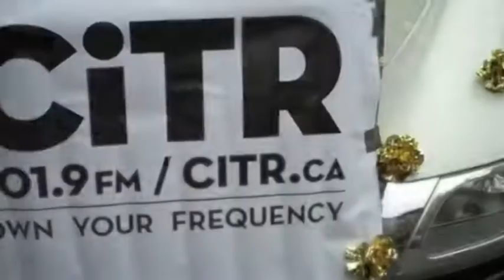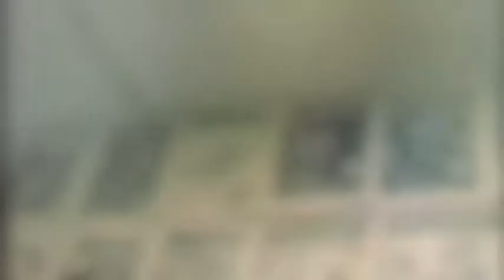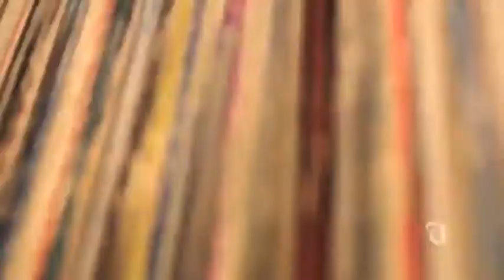CiTR 101.9FM Fundrive: Own your frequency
Donate online or use the links below to support your favourite show, and receive a tax receipt!

Fundrive is now! Support another 75 years of crazy, authentic, spontaneous, independent, local campus and community radio (and print) by making a donation!

We accept Visa, MasterCard, Personal Cheque, Money Order; Cash, and Direct Deposit. You can also send a cheque payable to UBC with "CiTR Fundrive" in the memo, to the following address:
CiTR Radio
#233-6138 SUB Blvd.
Vancouver, BC
V6T 1Z1

We are hoping to raise $30,000 through our 2013 Fundrive, to support operations, quality programming and new broadcast boards for our studios. I host a weekly program because I believe in the alternative and authentic programming that CiTR does so well. I hope you will help us keep local, community radio alive for the next 75 years!

You can also send a cheque made payable to University of British Columbia to CiTR Radio, 233-6138 SUB Blvd., Vancouver, BC V6T 1Z1 or make a donation by phone (to receive prizes and Fundrive swag!)

For more information on the CiTR Fundrive, please visit us Come and join us at Chapel Arts on March 8 for our Fundrive Finale -- a release party for CiTR (and Mint Record)'s new Pop Alliance Compilation!

(Online donations don't qualify for prizes, but you'll receive a full tax receipt.)

Artist: The Courtneys
Song: 90210
From CITR's Pop Alliance LP Vol. 3